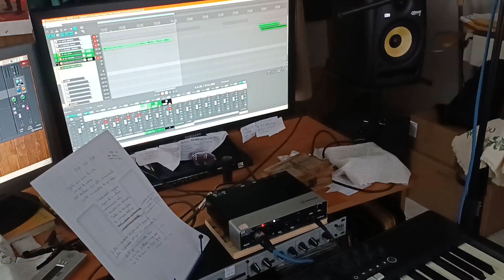Día de ida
Un tema acustico .